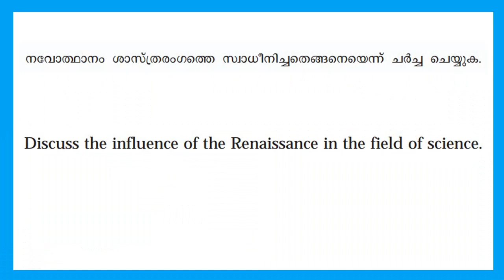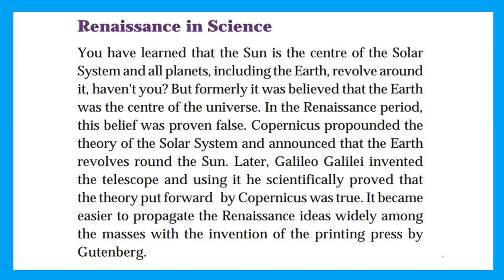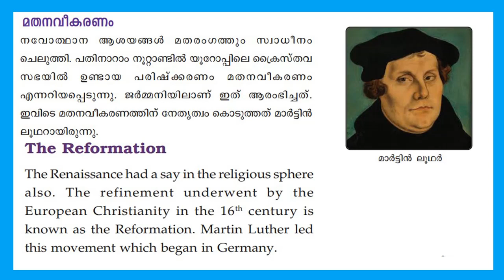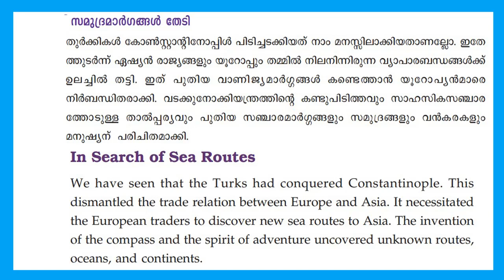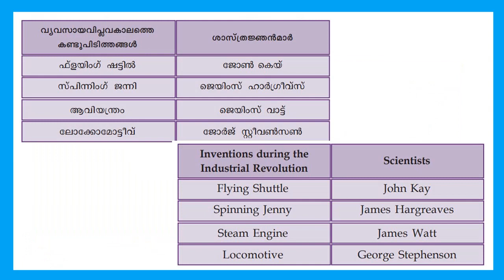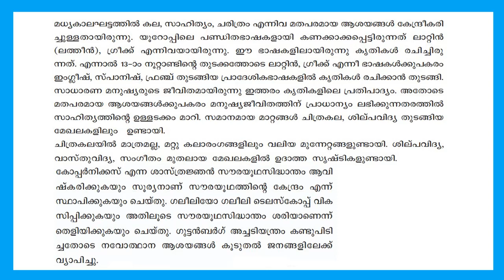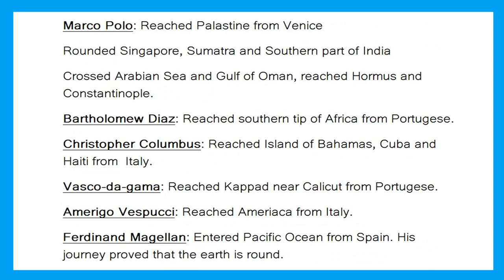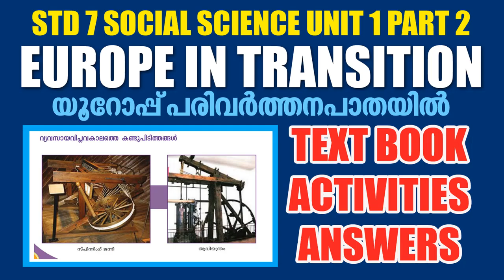STD7 Social Science Unit 1|Europe In Transition Part2|Textbook Activities|Question Answers|SCERT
STD7 Social Science Unit 1|Europe In Transition Part2|Textbook Activities|Question Answers|SCERT Kite Victers Class 07 Worksheet